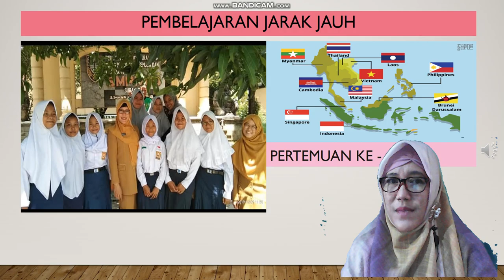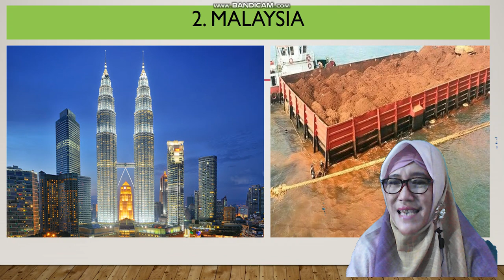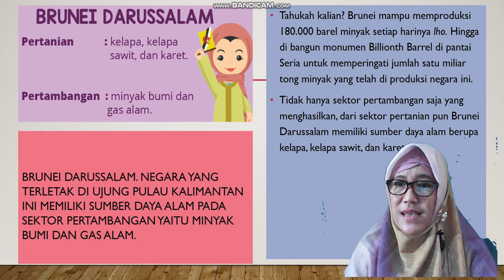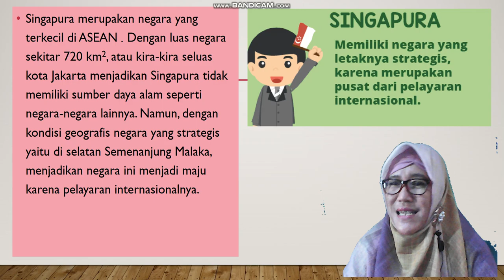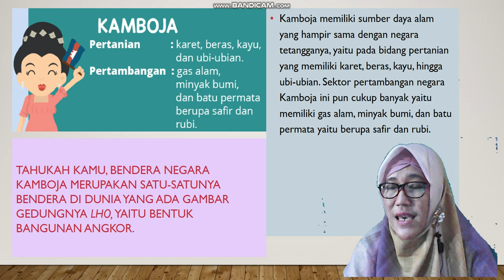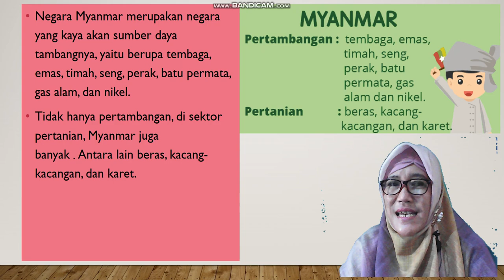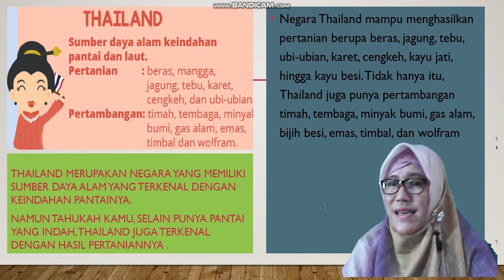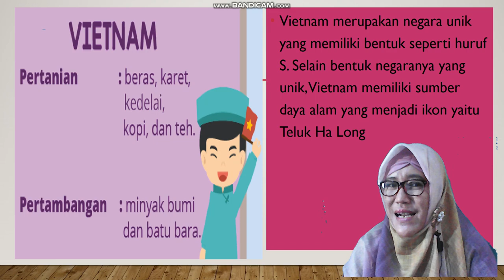SUMBER DAYA ALAM NEGARA-NEGARA ASEAN